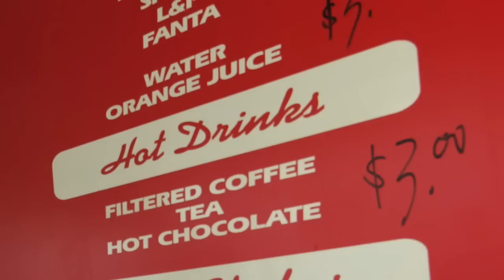World on Your Plate: Kiwiana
Saturday 25 September | Who better to demonstrate cooking at base camp than our very own celebrity chef, Alison Holst.  For the Kai to Pie, World on Your Plate: Kiwiana event the home cook extraordinaire shared some clever tips for creating nutritious, stress-free meals in a jiffy and how to make the best of the facilities at the campground.  Guests were also able to tour and partake in pie tasting at the famous White Lady pie cart, which made it's first ever visit to the Museum.  More photos and about the Kai to Pie exhibition